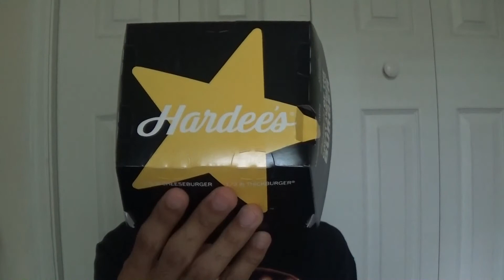【アメリカのハンバーガー】ハーディーズ マシュルーム&スイスシックバーガー!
前から食べたかったカールズ・ジュニア&ハーディーズのハンバーガーです! キノコとスイスチーズのハンバーガー!

Hardee's & Carl's Jr Mushroom & Swiss Thickburger Review!